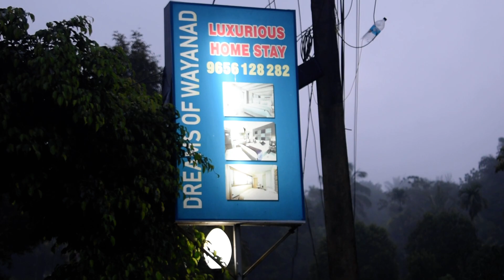Home stay in Wayanad-Dreams of Wayanad, Kerala